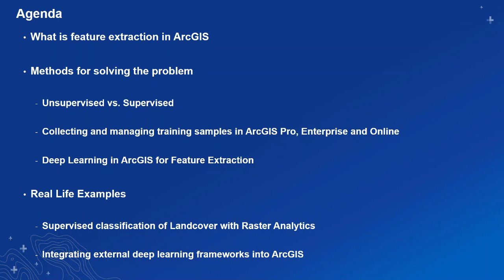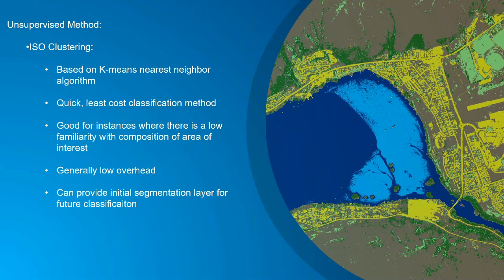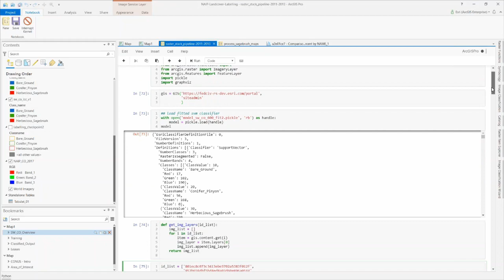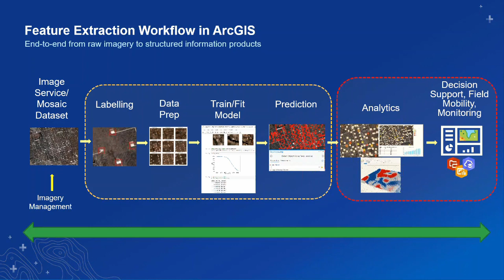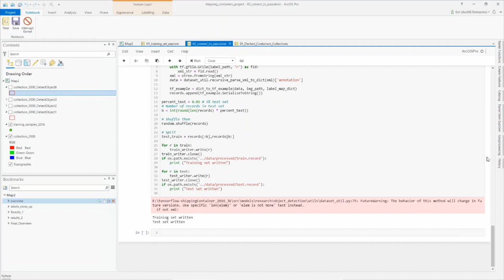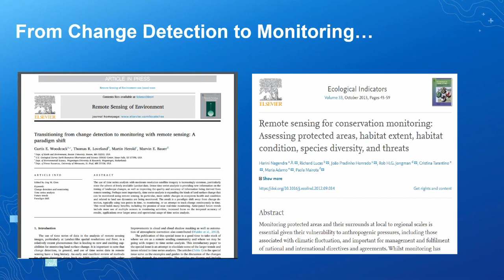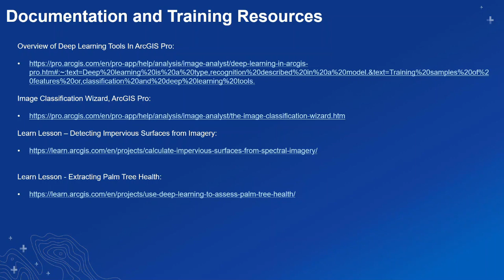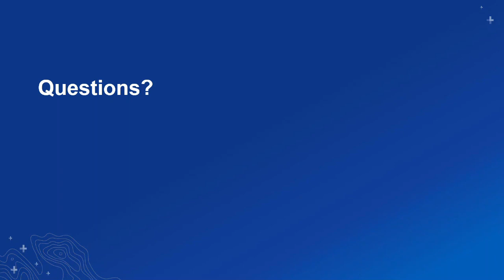Feature Extraction from Imagery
Machine learning technologies are augmenting or replacing traditional approaches to feature extraction. In this workshop, we'll first examine traditional machine learning techniques for feature extraction in ArcGIS such as support vector machine, random forest, and clustering. We'll then move on to leveraging cutting-edge deep learning frameworks for object detection and image classification in ArcGIS Pro. Finally, we'll move beyond the
desktop approach to feature extraction and discuss how to publish deep learning models to ArcGIS Enterprise and scale feature extraction workflows in the cloud with raster analytics on ArcGIS Image Server.